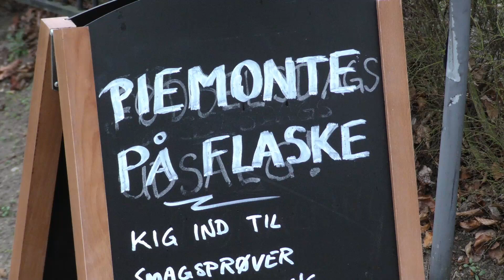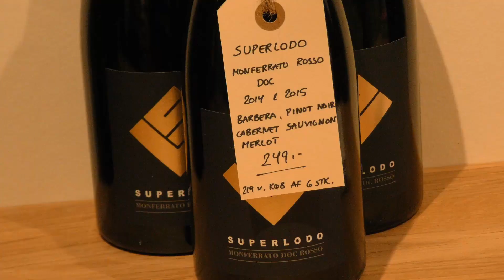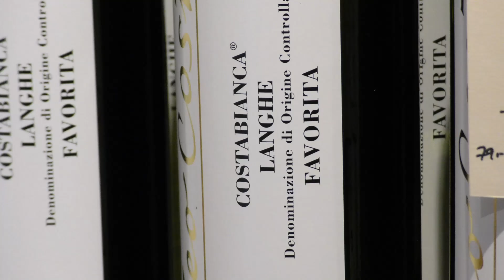Smagsprøver og historie med vin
I Strib på fyn holder Pernille og Kristian ind imellem åbent vinkælder, hvor interesserede kan kigge forbi og få en smagsprøve af deres vine. De har en stor passion for produkter fra det nordlige Italien og fortæller gerne historier om deres vine.